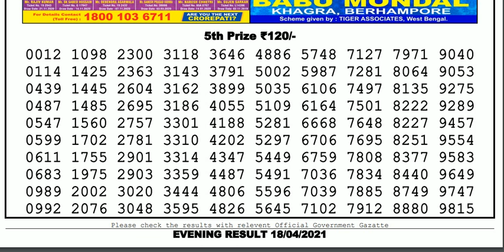Lottery Sambad Lottery Live 08.00pm 18.04.21 Nagaland State Lottery Result gdn